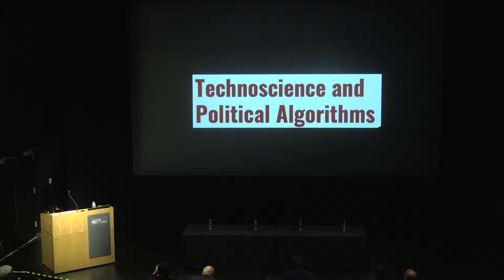Introduction - Babak Rahimi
Babak Rahimi, UC San Diego

Technoscience and Political Algorithms
Friday, March 8, 2019
Atkinson Hall Auditorium, UC San Diego

Program for the Study of Religion
UC Humanities Research Institute (UCHRI)
Third World Studies Program
Department of Literature
UC San Diego International Institute
Institute of Arts and Humanities

PROGRAM ORGANIZER
Babak Rahimi
Associate Professor, Literature Department
Director, Program for the Study of Religion and Third World Studies Program